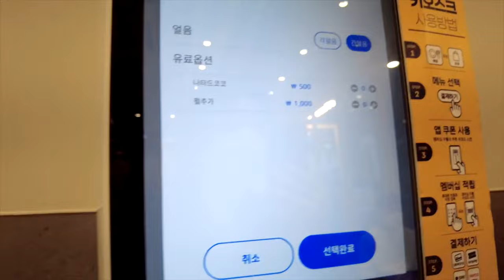Korea travel - Beautiful Gangnam street walk, Seoul Tourist spot world tour vlog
This walking tour video was actually broadcast live in Seoul, Korea. Let's Go Seoul walk now! Shows you the scenery along with the vivid street sounds of the night streets of Seoul, the representative city of Korea, on a 24-hour walking tour. You can enjoy the Korean food street, street fashion in Seoul, and the late night club street scene. Let's walk the streets of Korea together while watching realistic videos.

▶Watchers Club korea Live Channel 7
Today's video location guide
Gangnam Club Street Seocho-daero 77 Gil, Seoul, Korea

We will be with you on a street trip in more cities around the world.

▶ Let Go! More Communication with Watchers Club Family

📞 Advertising inquiry
We will promote your business/company with $300usd
30 second ad video + 100,000 ad impressions

채널 7번에서는 한국을 대표하는 도시 서울의 밤거리의 생생한 거리음향과 함께 아름다운 풍경을 24시간 연속해서 워킹투어를 하며 보여드립니다. 한국 서울의 맛집, 음식거리,서울의 길거리패션, 늦은밤 클럽 스트리트의 풍경을 감상하실 수 있습니다. 실감나는 영상을 시청하면서 함께 한국의 거리를 걸어볼까요.

오늘의 영상 로케이션 안내
강남 클럽스트리트 서초대로 77길, 서울, 대한민국

강남 푸드 스트리트 태해란로1길, 서울특별시, 대한민국

공지 : 해당링크는 쿠팡의 제휴마케팅의 일환으로 제공합니다

워쳐스클럽의 세계여행을 후원해 주세요보다 많은 도시의 거리 여행을 여러분과 함께 하겠습니다.
▶ 후원계좌 직접후원
    국민은행 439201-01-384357 워쳐스클럽

▶  홈페이지에서 보다 많은 영상을 감상하세요

30만원으로 당신의 업소/회사를 홍보해 드립니다.
라이브방송 1회
30초 광고영상제작 + 10만회 광고노출

Watchers Club 비디오와 함께 세계를 여행하십시오.

チャンネル7番では韓国を代表する都市ソウルの夜の街の鮮やかな街並みと一緒に美しい風景を24時間連続してウォーキングツアーをしながら見せてくれます。韓国ソウルのグルメ、グルメ、ソウルのストリートファッション、夜遅くのクラブストリートの風景を鑑賞できます。実感する映像を視聴しながら一緒に韓国の街を歩いてみましょう。

本日の映像ロケーションのご案内
江南クラブ ストリート瑞草大路 77 ギル、ソウル、韓国

江南フード ストリート テヘラン路 1 ギル、ソウル、韓国

ウォーチャーズクラブの世界旅行を後援してください より多くの都市の街の旅を皆さんと一緒にいたします。

▶ホームページでより多くのビデオを見る

30万ウォンであなたの店/会社を宣伝します。
ライブ放送1回
30秒広告映像制作+ 10万回広告露出

Watchers Clubのビデオで世界を旅しましょう。
サブスクリプションとお気に入りはチャンネルの成長に役立ちます。